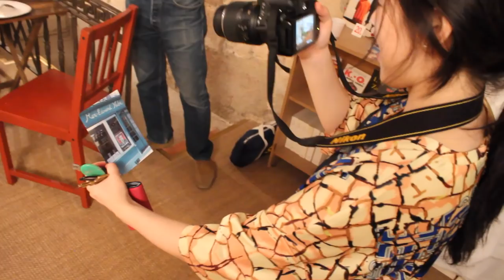Quand Yves Loffredo était invité à dîner à la galerie Nabe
Fin juillet 2016. Comme souvent, Yves Loffredo l’ex DA de Nabe, devenu depuis un traître qui lui a intenté plusieurs procès (voir "Nabe’s News"), venait égayer sa triste vie auprès de son idole et de ses amis. Remarquez comme il fuit l’objectif de peur d’être compromis avec celui qu’il faisait semblant de soutenir pendant 15 ans… Ce soir-là, il est tombé sur Daisy, une Chinoise youtubeuse, à la caméra de laquelle il n’a pas pu échapper. Les images tournent depuis dans toute la Chine… À quand un procès Loffredo/Daisy ?